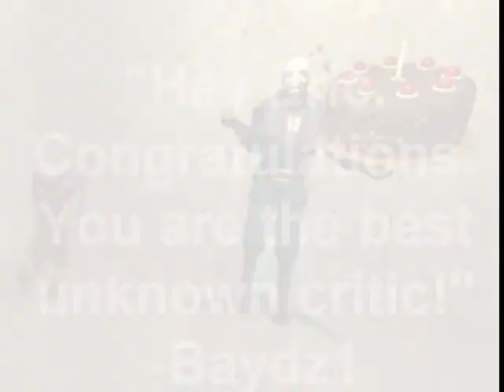mollyrulz9999 congratulates EricVierthaler92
I was quite late to the 'congrats' party. Or early? Oh well. Doesn't matter. At least I got this done.
Just a quick congrats video made in Garry's Mod. Below are all the sound effects and songs I used, if you're interested in looking at them.
(oh, and the Combine soldier is Eric. I didn't want to put in any text showing it because it kinda ruins the shots)

And eric, you deserve this one =D

Camera sound effect:
Custom recording with a Canon EOS 550D